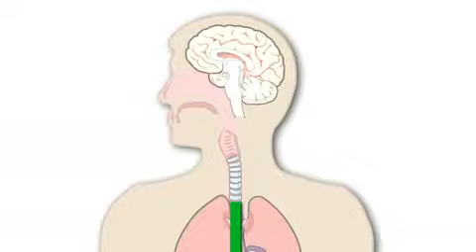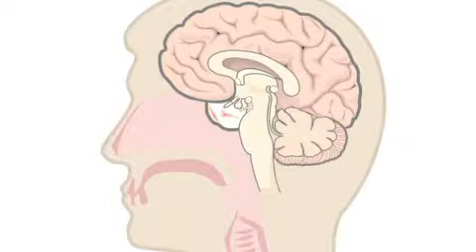Causes of breathlessness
Breathing problems are very common in people who have heart and lung conditions or some types of cancer. Breathlessness is disabling, frightening and distressing for all concerned.

The good news is that there are several interventions (things) that can help, and this specialist Breathlessness Intervention Service (BIS) can help you and your family live more easily with your breathing problems.